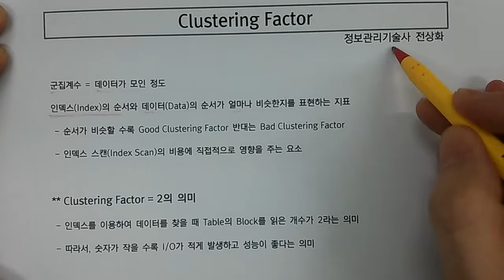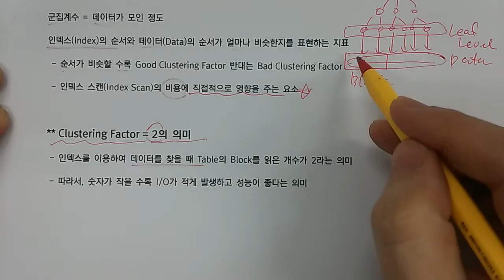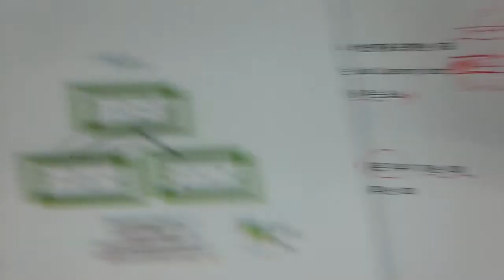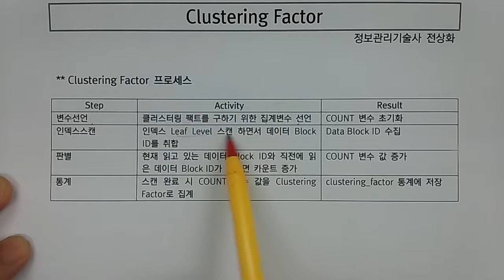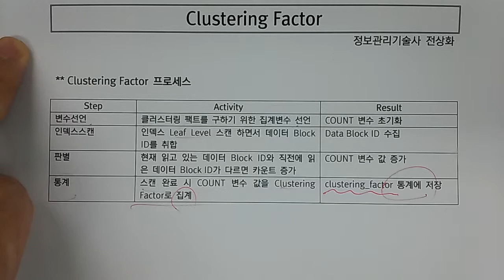기술사 - DB - Clustering Factor